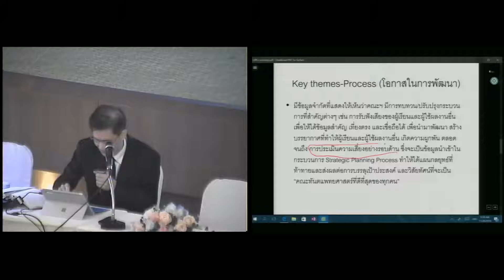แนะนำยุทธศาสตร์ คณะทันตแพทยศาสตร์ มหาวิทยาลัยมหิดล